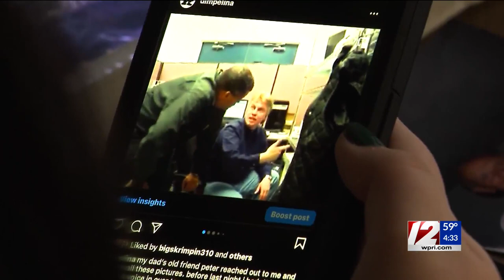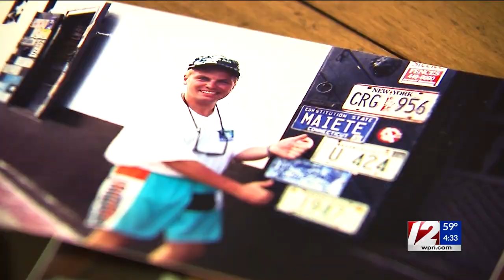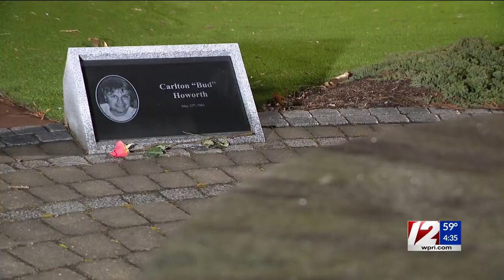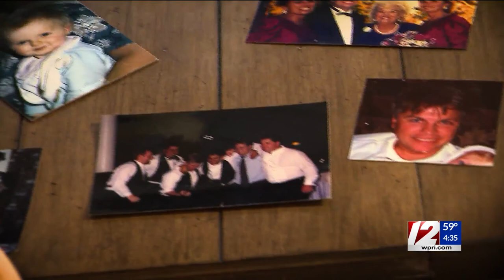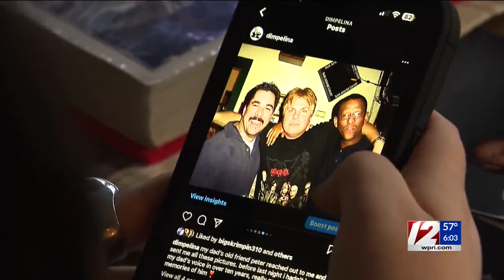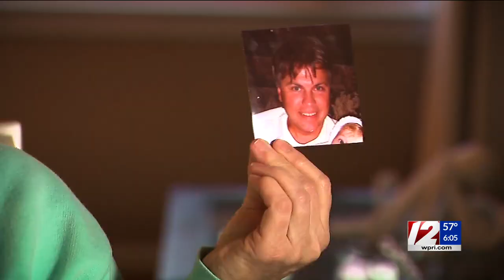Station fire victim’s wife: ‘One of the worst moments of my entire life’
Clayton Howorth III, known as “Buddy,” was one of the 100 people who died inside the Station nightclub fire. His wife Karen told 12 News 39-year-old Buddy was a free spirit, a lover of music and a dedicated father to his daughter Lizz.